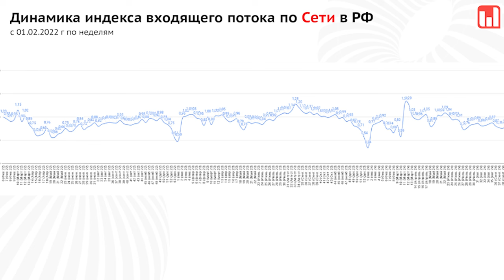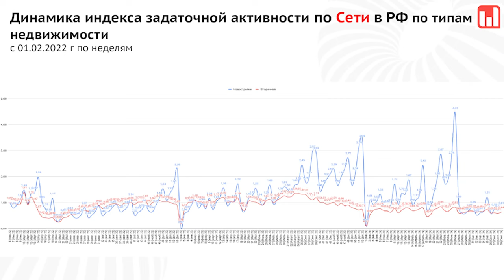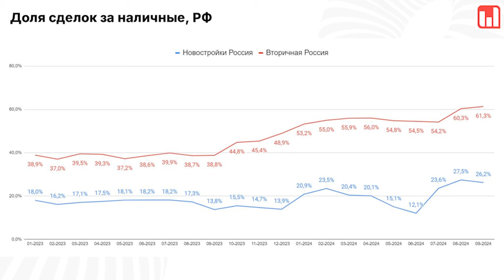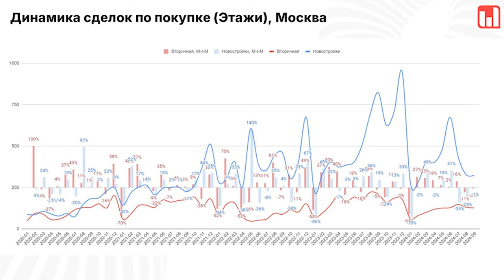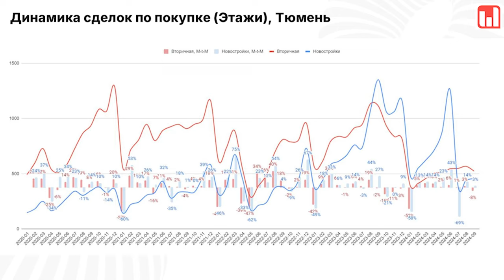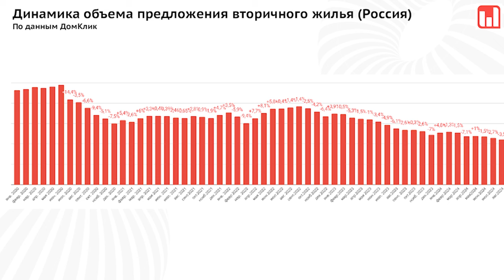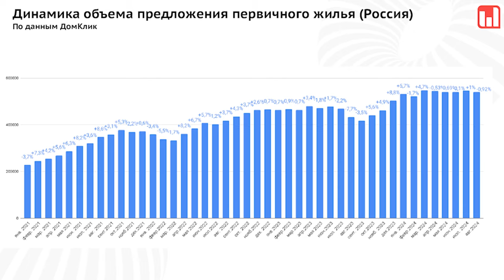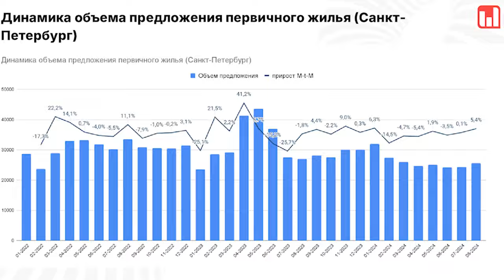Выступление на круглом столе, октябрь 2024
Видео моего выступления на круглом столе.

Коротко о том, что происходит с рынком недвижимости в России.